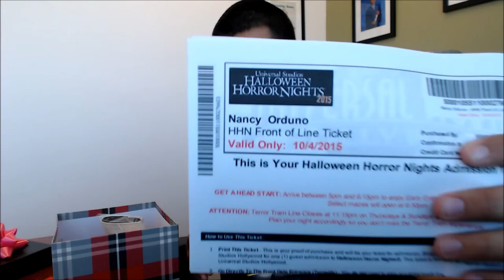Husband Tries To Explain Makeup... Makeup Care Package Reveal!!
So Sunday was me and the wife's 7 years married anniversary and I wanted to try something different this year so I put together a makeup care package to surprise her!

Here is my video "trying" to explain what's inside!

Don't laugh!